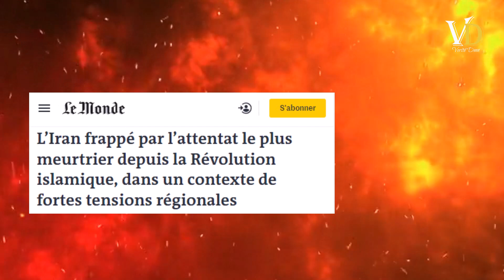L'Iran promet à Israël et aux USA une réponse sévère